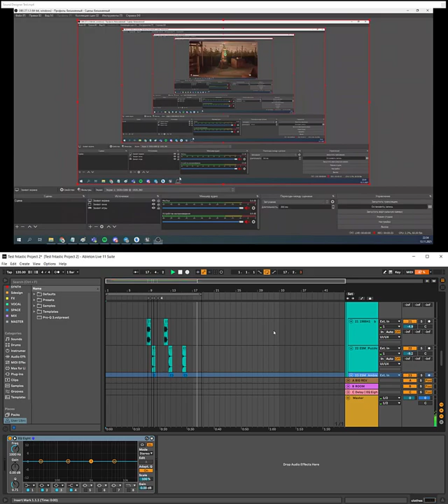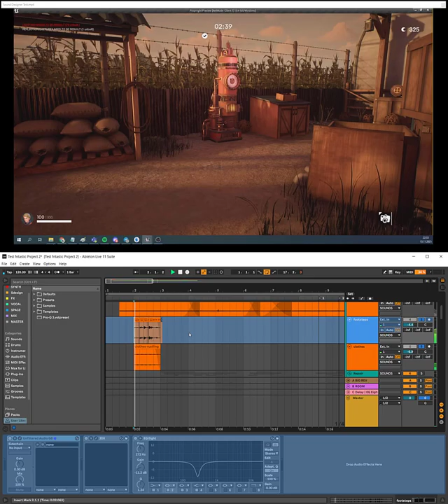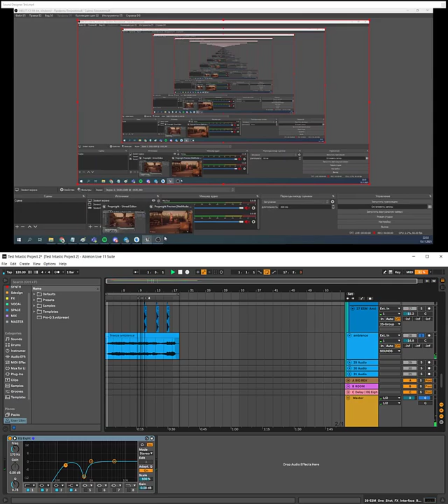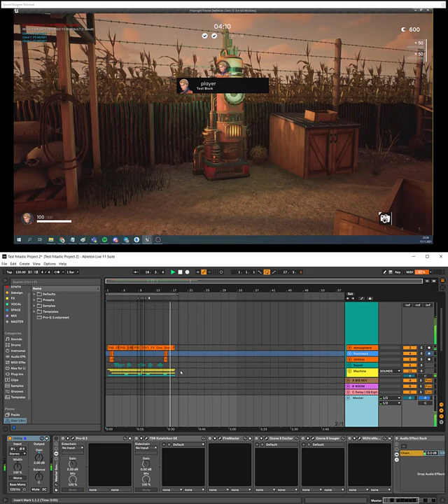Sound Design for Game Show To Construction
It takes more time to get to the final sound. Here we demonstrate how many layers are created for a one-minute video.